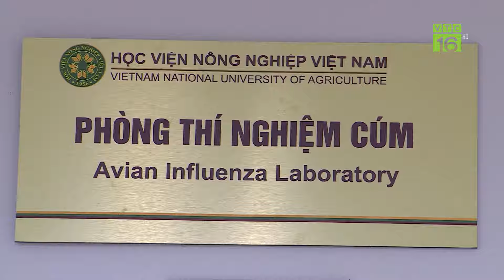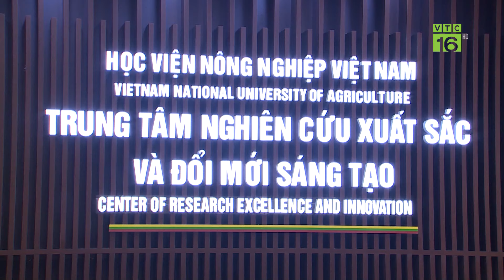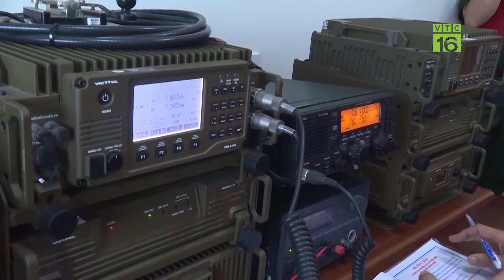Ứng dụng khoa học công nghệ phát triển nông nghiệp xanh vùng ven đô | VTC16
VTC16 | Chương Mỹ, Quốc Oai, Thạch Thất là 3 huyện ven đô nằm ở phía Tây của Thủ đô Hà Nội. Những địa phương này đều có vị trí chiến lược quan trọng về kinh tế đối với Thủ đô. Thời gian qua, dù các huyện này đã chú trọng phát triển kinh tế nông nghiệp gắn với đặc trưng riêng của từng địa phương, song, trước bối cảnh biến đổi khí hậu, dịch bệnh trong chăn nuôi đang là thách thức phát triển tại các địa phương.